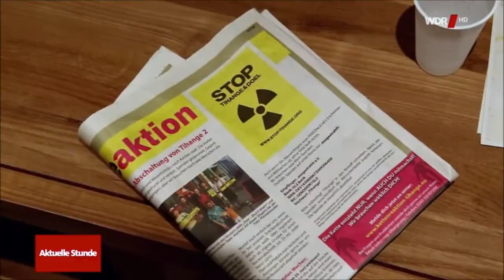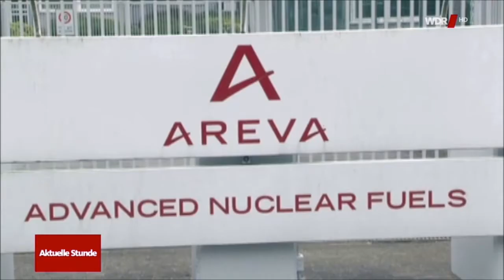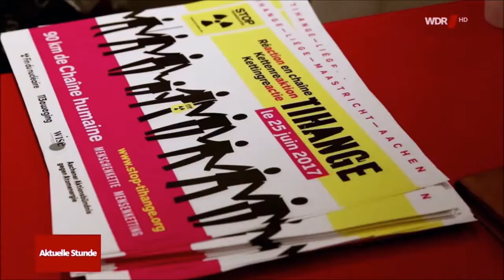Ostermarsch Gronau 14.04.2017 (WDR Lokalzeit und ARD Tagesschau)